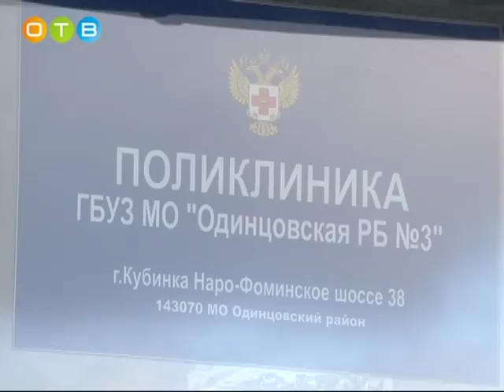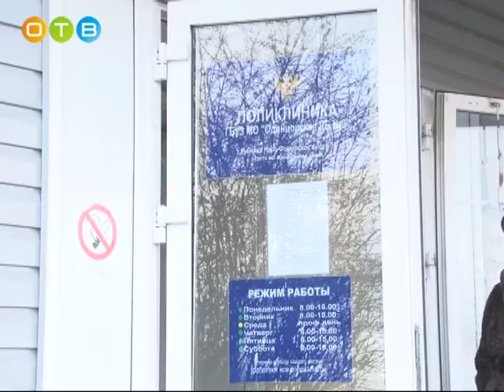Олег Рожнов проверил ход ремонтных работ в кубинской поликлиннике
В рамках рабочей поездки в городское поселение Кубинка депутат Московской областной Думы от партии «Единая Россия» Олег Рожнов проверил ход ремонтных работ в местной поликлинике. По плану медучреждение должно быть готово к Новому году. Нет ли сдвига по срокам и каково качество выполняемых работ,- депутат выяснил в ходе инспекции.